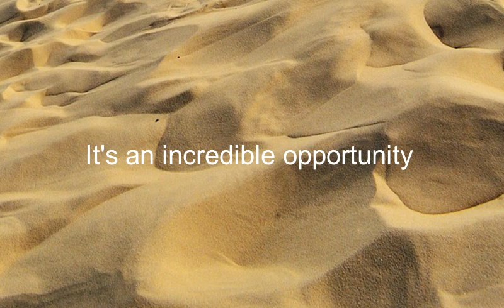Como se dice Es Una Oportunidad Increible en Ingles